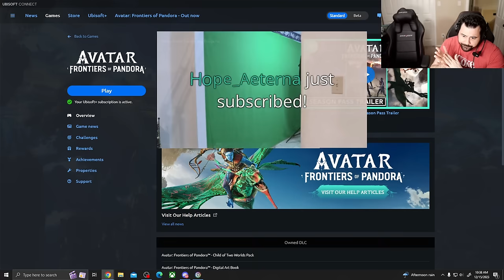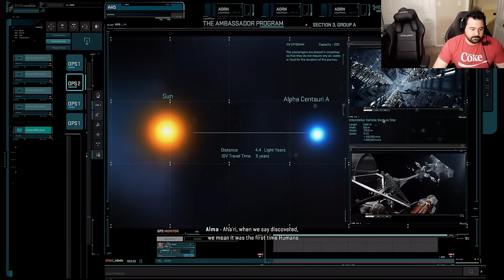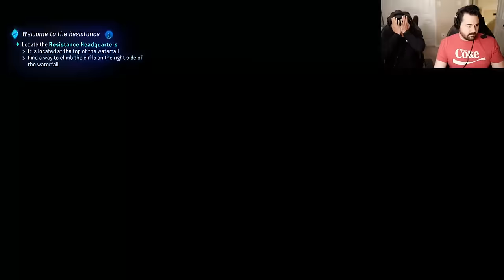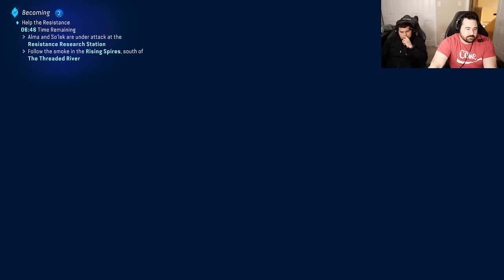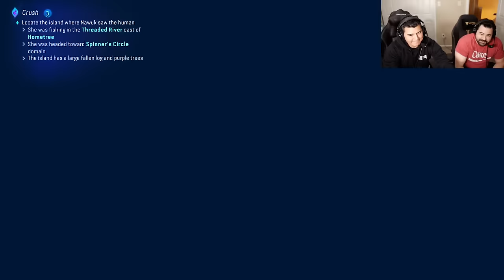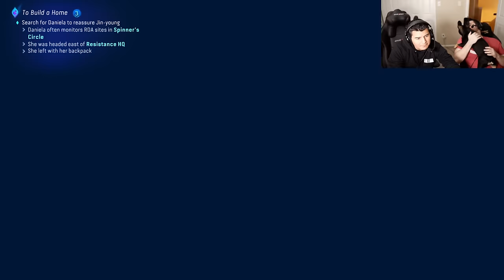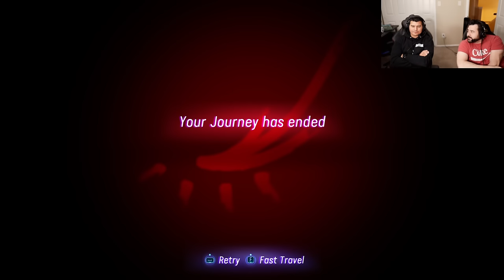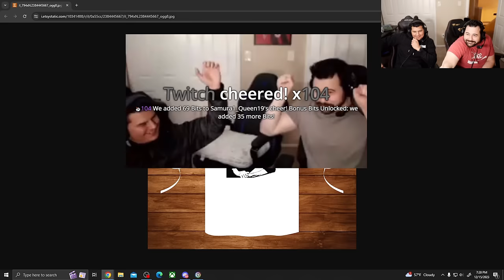Misadventures! OJ, Alex, and Moose - Trying Out Avatar Video Game!